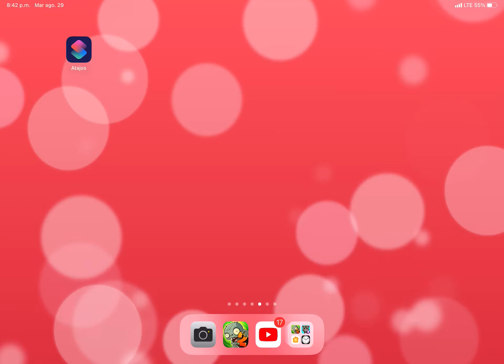29 de agosto de 2023